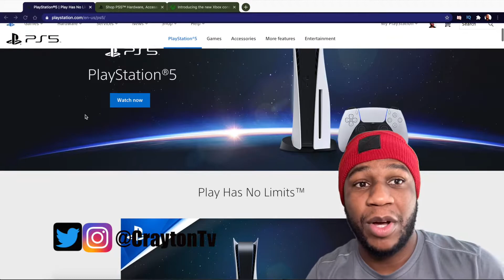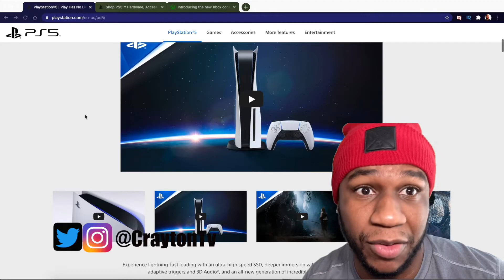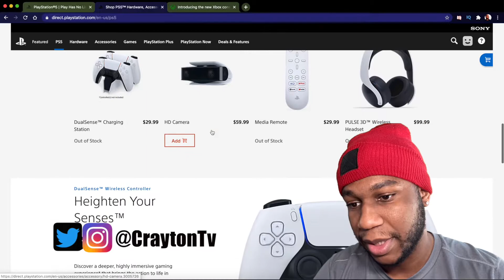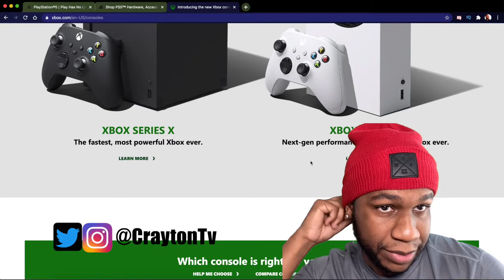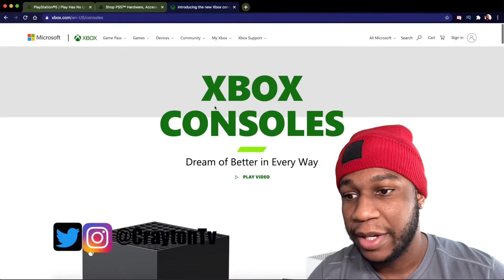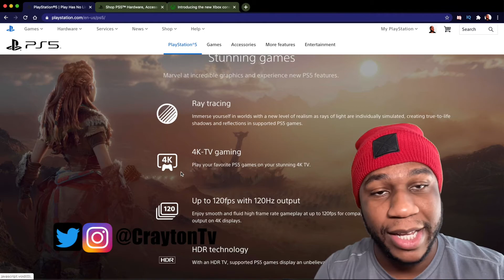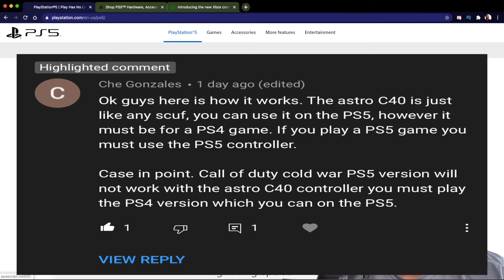PS5 vs Xbox Series X ( Which to Buy? ) | CRAYTON TV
☑️ Welcome to Crayton Tv | My name is Brandon
Video Creator: ( iOS ) Videographer
Video Editor: MacOS ( FCPX ) iPadOS ( Lumafusion 2.0 )

Hope you enjoy any of my content. If you do be sure to hit that
Thanks for stopping by. Have a Bless day.

In today’s video:
Talk about PS5, Xbox Series X, Xbox Series S, Where to purchase
Playstation 5, Xbox Series X, PS4, Xbox One. Best Buy, GameStop,
Walmart, Target Black Friday Deals
ALL MY EQUIPMENT & SOFTWARE

———- ☑️ G.E.P BEATZ MUSIC ———-
"Dr. Tracks" | G.E.P. Beatz | PURCHASE YOUR MUSIC NOW 👇🏽

———- GROOVE ESTATES STUDIO ———-
Professional Service - Music Production
Mixing | Mastering | Recording | Need MUSIC —- High Quality Beats

Godspin USB C to USB C Cable MacOS / PC

“Never Give Up” | Work Hard, Have Fun, Make History